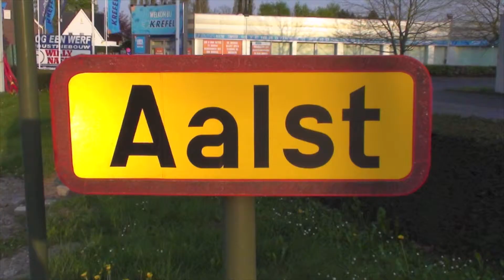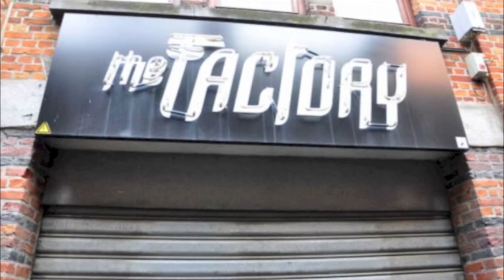AALST voorstelling Aalst voor Gabrovo door Emmelien De Roock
Een voorstellingsfilmpje over Aalst door Emmelien De Roock in het kader van een jongerenuitwisselingsproject met zusterstad Gabrovo in Bulgarije. Augustus 2013.
A short presentation of Aalst by Emmelien De Roock; made for a youth exchange with Gabrovo, Bulgaria.